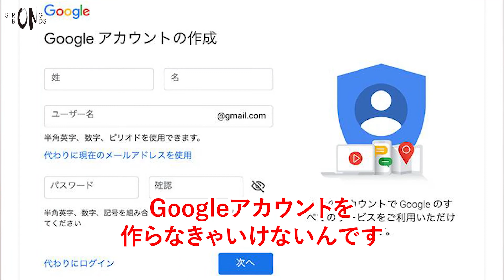なないろ日和でご紹介した座ってできるトレーニング編（立上がり）【高齢者体操TV】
【健康レシピ特集】
 株式会社Strong Bondsがキユーピー株式会社様と協力し、健康の為のレシピ特集を作成しました！
パーソナルトレーナーが現場で良くご質問いただく内容を基に考えられております。
ぜひ参考にしていただき、体の中から健康を作っていきましょう！
①カロリーコントロールをしたい方のためのレシピ特集
②筋力トレーニングを頑張る方のためのレシピ特集
③美容に気をつかう方のためのレシピ特集

チャンネルにあるベルマークを押すと通知が届くようになりますので、
情報をすぐに受け取りたい方は登録をお願い致します。

動画を見て参考になった方は、
高齢者体操TV をつけて投稿してもらえると、もっと沢山の方に知ってもらえる機会となります。

【高齢者体操TVとは？】
現在アスリートやモデル、その道のプロフェッショナルな方々、多数企業から指示されるパーソナルトレーナー集団、株式会社Strong Bondsは50名以上のトレーナーが所属し、様々な現場で運動・トレーニング指導をする会社です。
そのパーソナルトレーナー集団が高齢者の為に開発した体操や運動、トレーニングノウハウを分かりやすく動画にして配信しているYouTubeチャンネルです！ 毎週金曜日の12：00に高齢者のための新作動画をアップロードしています。 より健康的に生活を送りたい高齢者の皆様、介護施設で高齢者の方へ運動指導をされている方、運動指導者の方におすすめです。ご高齢の方でも無理なく出来る運動や体操を「高齢者体操TV」では無料配信しています！より健康的に、より身体を鍛えたい方などにおすすめです！